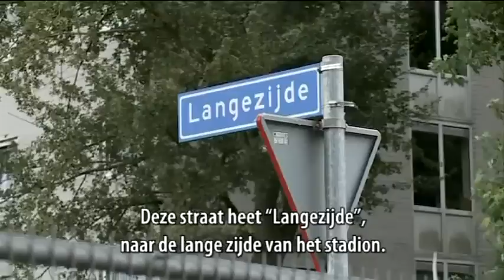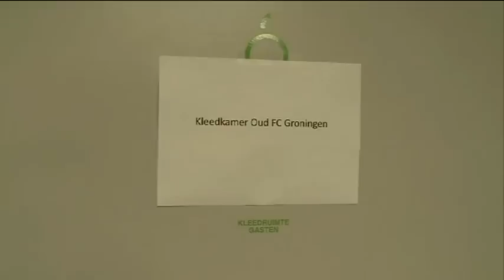Fandi Ahmad Returns to Groningen in 2010 [Part 2/2]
Fandi Ahmad Returns to Groningen in 2010 [Part  1/2]

video property of fcgroningentv